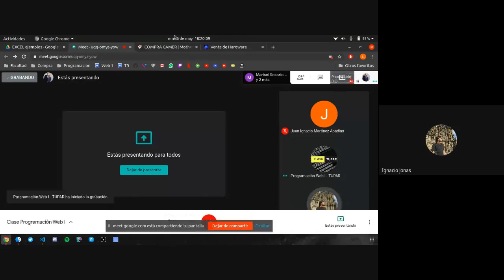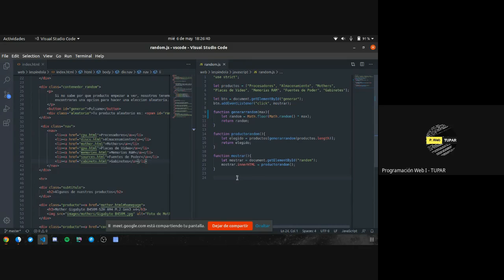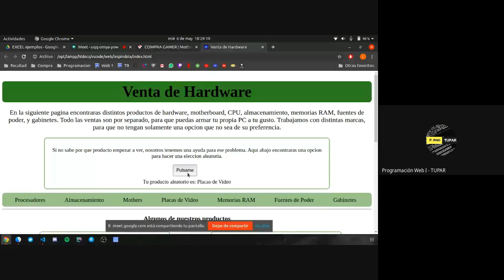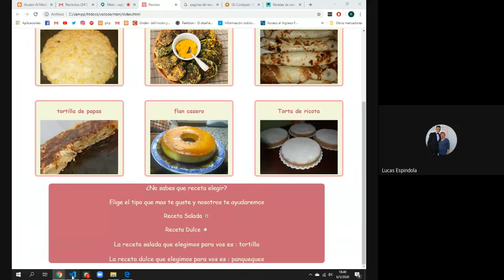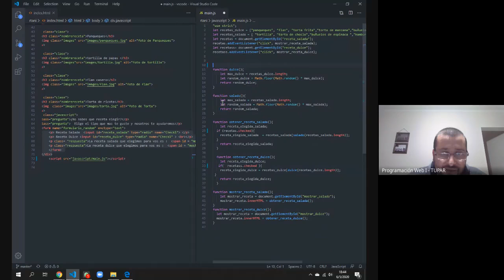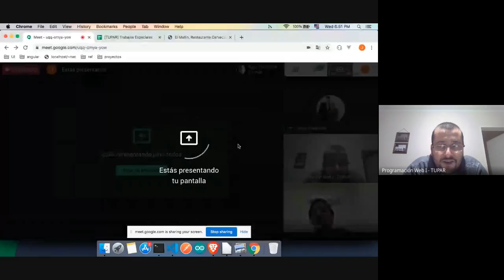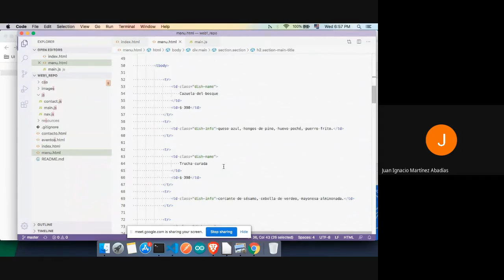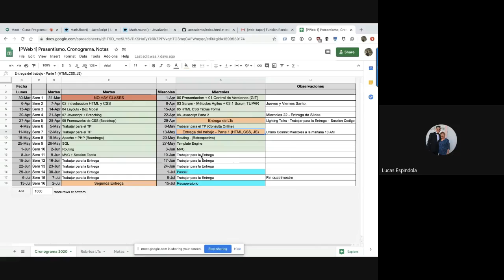Clase Virtual [06 Mayo]